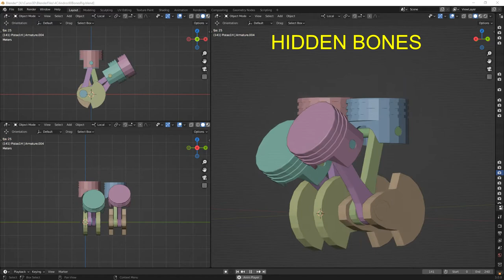ANIMATION - COMBUSTION INTERNAL ENGINE - 4C/V60 USING BONES IN BLENDER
If use bones, the animation will be perfect, without manual ajustment as other animation using Copy Constraints em 3DS Max or Pivot IK in 3DS Max.
Animation in 3DS Max using bones, is different because use Spline IK. But, the result it is same.
I am very happy, because, I managed make this animation in Blender.